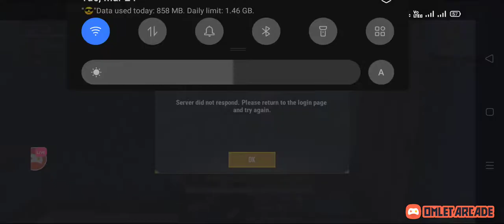Porusplay UnderDog League Season 1 || FarOff Gaming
PORUSPLAY
[PLAY BEYOND REALITY]

Porusplay Underdog league season one is open for all and the league is fully focused on underdogs so that they can get a platfrom to prove their metal and worth.

1000 Teams competing to get those 4 slots in India's biggest LAN event. Porusplay LAN event is India's biggest Esports event with a duration of whopping 1 month and a massive prizepool of 39 LACS INR.

★ PORUSPLAY - CONNECT ★